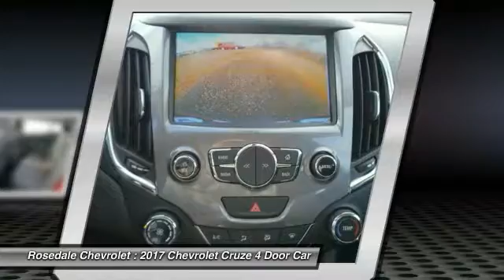2017 Chevrolet Cruze Roseville, Fridley, St. Paul, Minneapolis 170149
Rosedale Chevrolet
2845 Interstate 35 W

Moonroof, Heated Seats, Aluminum Wheels, SUNROOF PACKAGE, Turbo Charged Engine, Onboard Communications System, Satellite Radio. EPA 38 MPG Hwy/29 MPG City! CAJUN RED TINTCOAT exterior and JET BLACK interior, LT trim. AND MORE! KEY FEATURES INCLUDE: Back-Up Camera, Satellite Radio, Onboard Communications System, Aluminum Wheels. Rear Spoiler, Steering Wheel Controls, Heated Mirrors, Electronic Stability Control, Bucket Seats. OPTION PACKAGES: SUN AND SOUND PACKAGE includes (ZLA) Technology Package [includes (IO5) Chevrolet MyLink Radio, (UQA) Bose premium 9-speaker system, (UDD) color Driver Information Center and (UMN) miles/kilometers speedometer instrumentation] and (ZLN) Sunroof Package [includes (CF5) power sunroof, (D6I) driver and front passenger illuminated vanity mirrors visors and (C93) interior ambient lighting], CONVENIENCE PACKAGE includes (ATH) Keyless Open, (BTM) Keyless Start, (KA1) heated driver and front passenger seats and (AH5) driver 8-way power seat adjuster, and (BTV) remote vehicle starter system [with automatic transmission only]; deletes (KTF) primary foldable key, CAJUN RED TINTCOAT, ENGINE, 1.4L TURBO DOHC 4-CYLINDER DI with Continuous Variable Valve Timing (CVVT) (153 hp [114.08 kW] @ 5600 rpm, 177 lb-ft of torque [239 N-m] @ 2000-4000 rpm) (STD), TRANSMISSION, 6-SPEED AUTOMATIC (STD), SUNROOF PACKAGE (CF5) power sunroof, (D6I) driver and front passenger illuminated vanity mirrors visors and (C93) interior ambient lighting, TECHNOLOGY PACKAGE includes (UQA) Bose premium 9-speaker system, (UDD) color Driver Information Center and (UMN) miles/kilometers speedometer instrumentation (Also includes (IO5) Chevrolet MyLink Radio. AUDIO SYSTEM FEATURE, BOSE PREMIUM 9-SPEAKER SYSTEM, KEYLESS START, KEYLESS OPEN, LT PREFERRED EQUIPMENT GROUP includes Standard Equipment Horsepower calculations based on trim engine configuration. Fuel economy calculations based on original manufacturer data for trim engine configuration. Please confirm th